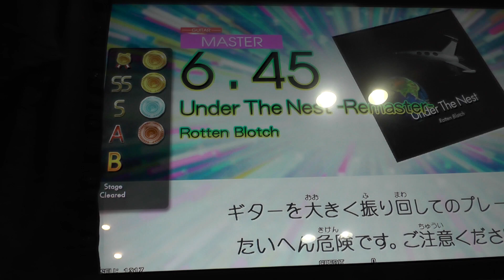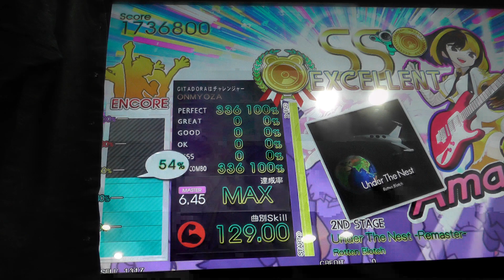『GITADORA Tri-Boost GuitarFreaks』 Under The Nest -Remaster-（Rotten Blotch） （MASTER GUITAR 6.45）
『GITADORA Tri-Boost GuitarFreaks』 Under The Nest -Remaster-（Rotten Blotch） （MASTER GUITAR）
ギタドラ
Lv6.45

GITADORA ROCK WAVE 俺達の究極復活祭

2015/09